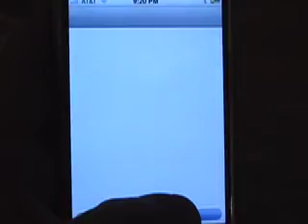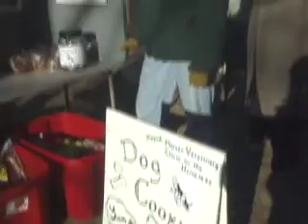RFID Chronicles: Northern Californian Dungeness Crab Return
We used Nokia and Apple cell phones to read and display a video about our trip to the local Davis Farmer's Market in search of fresh Dungeness crab.